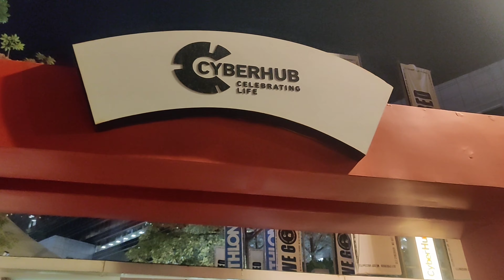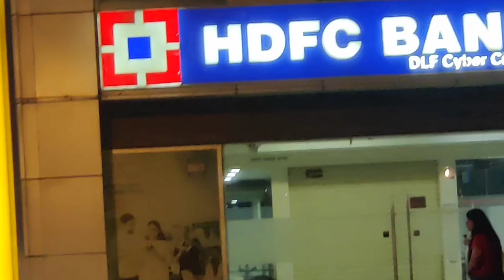When we met Nicole|Nicole's first visit to Gurgaon|Dinner at Copper Chimney CyberHub